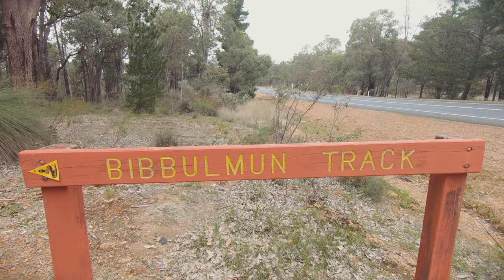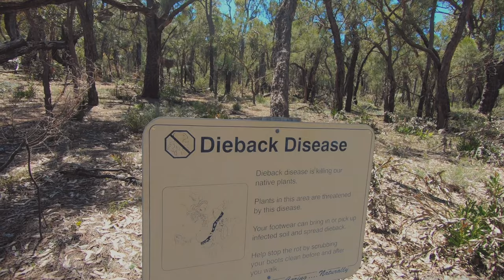Bibbulmun Track: Part 2 Monadnocks to White Horse Hills - Ticks and resupply - end to end thruhike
Welcome back to our Bibbulmun Track thru-hike series. Join this middle-aged couple of adventurers and our new mate, Bob (Local Legend) hiking our way end-to-end 1003km (623mile) in Western Australia on a beloved trail stretching from Kalamunda to Albany. This episode takes us from Monadnocks through to White Horse Hills campsite, collecting new friends along the way.

We start with the joy of our first resupply at Sullivan Rock and pass our first 100km. Ticks and flies are ever-present on this section, but we’re finding our trail fitness and relishing the ever-changing landscape. The wildflowers, trees and other plants are splendid, and the views are incredible. We love to see how far we’ve come and look ahead to where we’re going. Kath introduces some Noongar vocabulary.

Many thanks to Jenny, Simone, Fiona & Garry for your excellent company, medical advice and for your love of “Droneathon”.  Super thanks to Ayesha & Katelyn for the delicious food & coffee and for the watering can showers.

We would like to pay our respect to the traditional custodians of this land - Noongar (Wajuk, Pinjarup & Wiilman) Boodja and acknowledge elders past, present and emerging. It is a great privilege to walk on this ancient country; land which was never ceded.

Find us in the red books under our trail names: Pockets & Brolley (Bob’s Brains Trust)

Featured music fully licensed through

‘Taking You Home Tonight’ Heartland Nights
‘Thankful Vibes’ Ghostbeatz